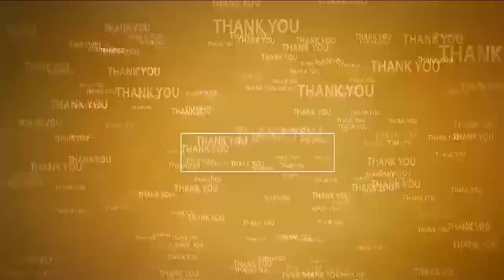స‌మ‌న్వ‌యంతో ప‌ని చేయాలి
- ప్ర‌జాప్ర‌తినిధులు, అధికారులు గ్రామాభివృద్ధికి కృషి చేయాలి
- సీతారామ‌పురం స‌ర్వ‌స‌భ్య స‌మావేశంలో ఎంపీపీ